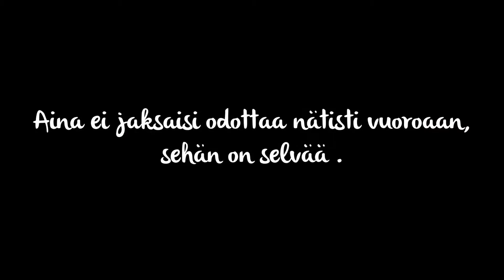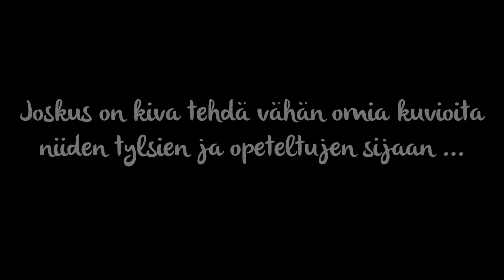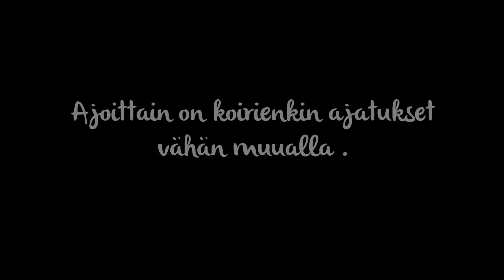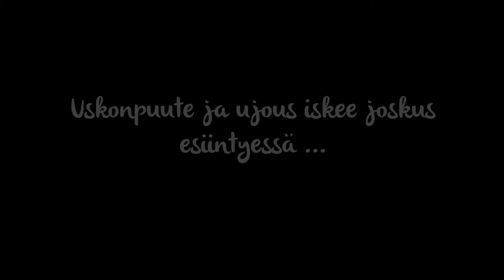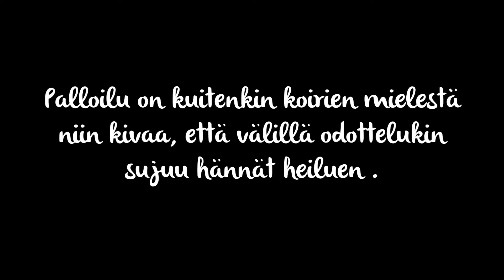Suviera Ball Herding - Bloopers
Things don't always go as practiced... :D